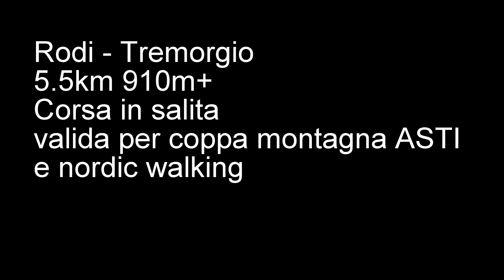Rodi Tremorgio video percorso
Video del percorso della corsa in salita e nordic walking Rodi-Tremorgio